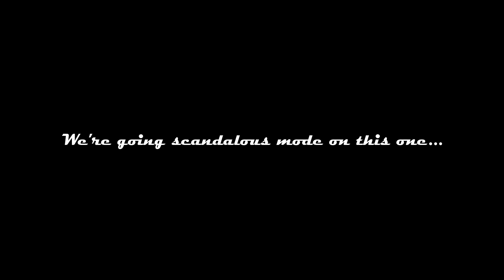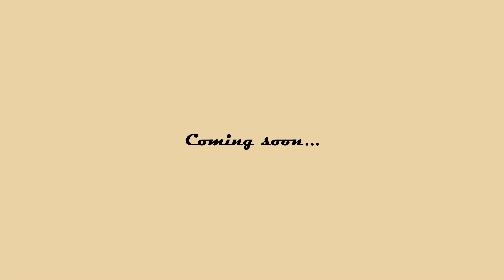Rich At Heart (Trailer) | Minecraft Roleplay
Set in the 1990s, Rich At Heart offers a glimpse of the lives of wealthy people and their daily drama. And trust us, there's a lot of it. Living up to the expectations of its genre, the series follows the lives of high school seniors Charles and Charlotte - two twins, their peers, and their parents, forming a scandalous community of rich people with no sense of reality, all residing on one street. From falling in love with your pool boy, through college applications, love drama, parties in villas, divorces, frat-boy-car-washes, heartbreak, skinny dipping in the town river, to one girl disappearing right as the main character falls in love with her, it is bound to be an interesting year in the rich neighborhood!

The lives of rich people are not always as they seem...

🍸| Credits:
Thumbnail - Tenshi